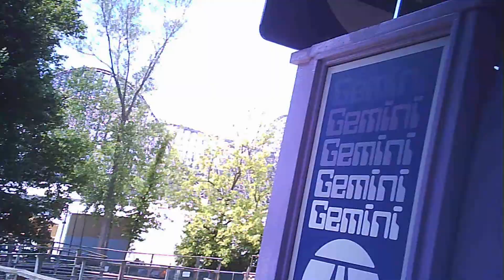Gemeni High Speed Dueling Wooden Roller Coaster On-Ride POV Cedar Point Sandusky Ohio Ride & Review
greetings fellow travelers and riders join us on Gemeni a high speed dueling wooden coaster at Cedar Point this one was built in 1978 and at 125 feet it really moves on this nice long ride over 2 1/2 minutes of racing
and as always we will see you soon on the next ride and review